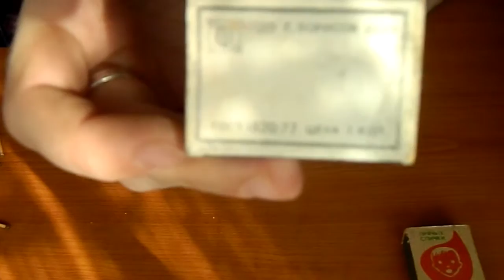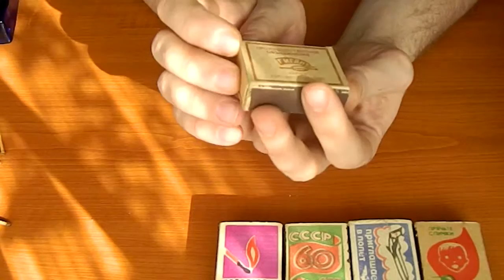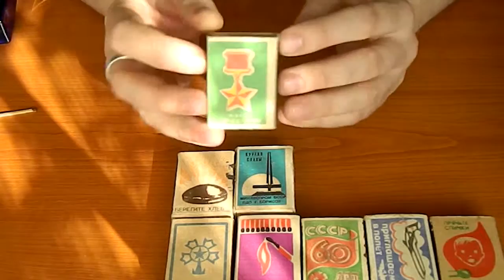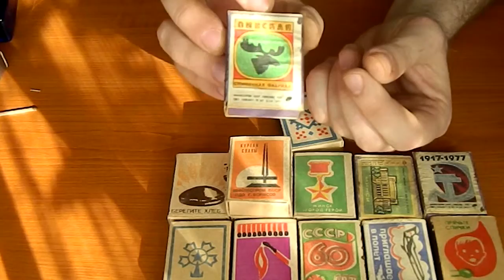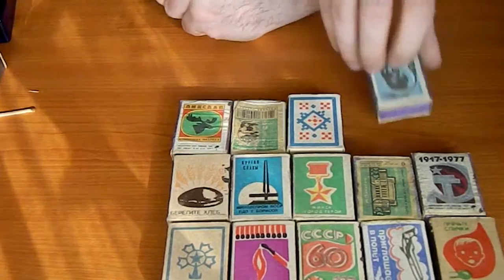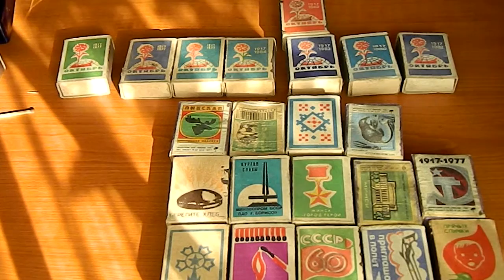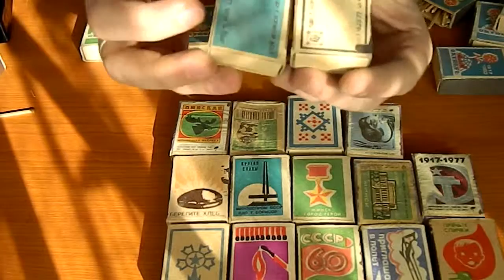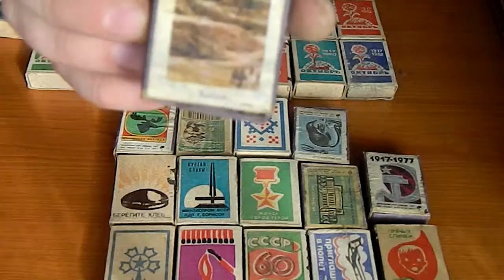Спички.Какими они были 2 часть.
Обзор не большой коллекции спичек наших времен и эпохи СССР.